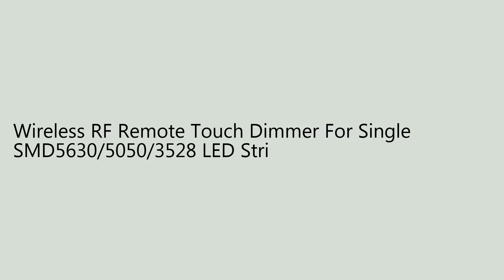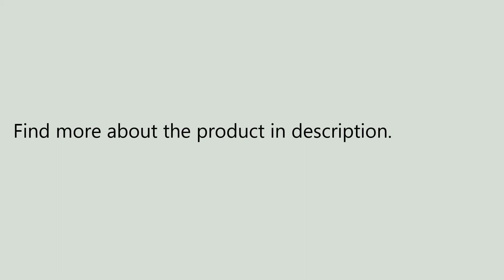Wireless RF Remote Touch Dimmer For Single SMD5630/5050/3528 LED Strip Light DC12V-24V